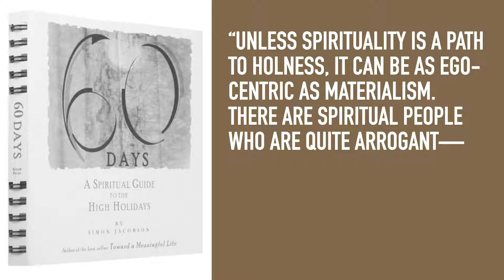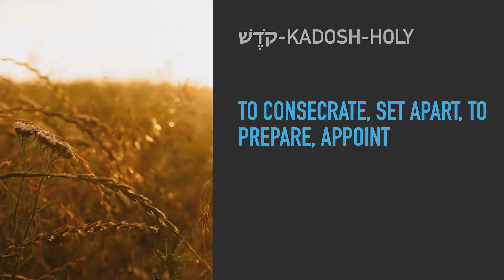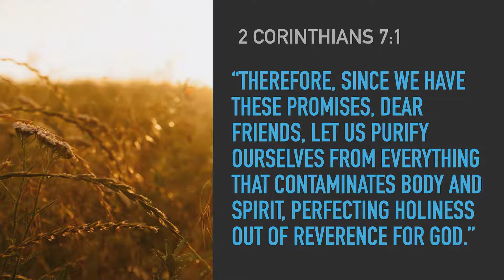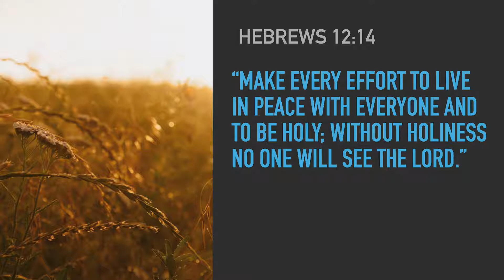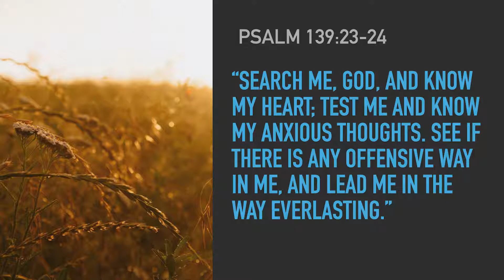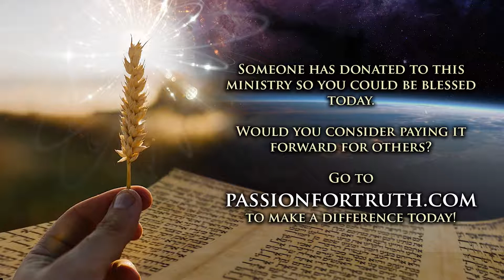2021 Elul ─ Day 27 with Jim Staley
In this broadcast, Pastor Jim takes the time to explain in great detail the difference between spirituality and holiness. There is a big difference!